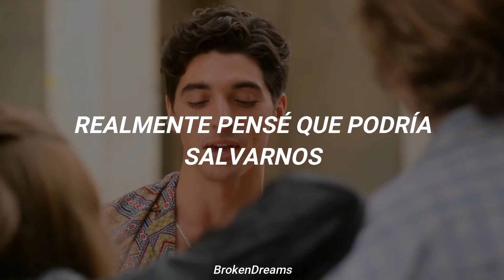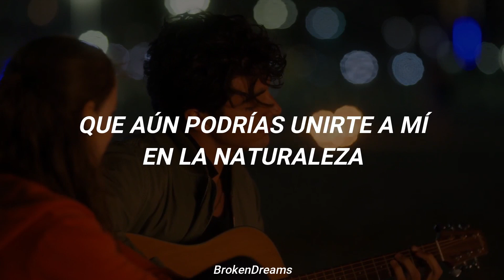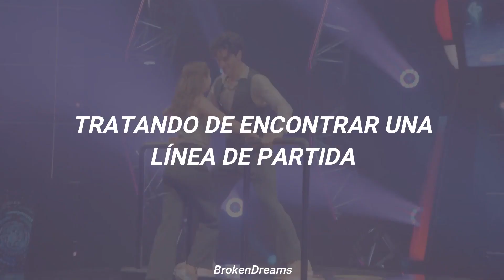Elle & Marco ; Lost In The Wild (Sub Español) // The Kissing Booth 2 - El Stand De Los Besos 2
WALK THE MOON - Lost In The Wild

Película🎬: The kissing booth 2 // El stand de los besos 2 (2020)

//Lyrics//
Eyelids split at sunrise
Morning breaks like splatter paint
Wipe the dust from my eyes
You must have left before morning came

Flashes of the night come rushing in
In a stampede of misbehaviors
Just a sophomore running my mouth
I really thought that I could save us

And we'll all be animals
Didn't need to start a forest fire
Brush the ashes off your shoulders
Let's get lost in the wild
We're all built for something
Trying to find a starting line
Don't look over your shoulders

Something shocks my muscles
Hard rain backends my senses
Now I'm flying fast on my feet
Skipping rivers, clearing them fences
I'm tracking you into the city
Ooh under the pressure of the traffic lights
I'm chasing the clues you left me
That you might still join me in the wild

Scratches on my hands and feet
You belong out here with me
Tearing up my hands and feet

I'm flying fast on my feet

What if nothing went along
What if nothing died young
What if nothing was enough to never give up
Maybe none of this is real
Maybe I can wake up
Maybe then, oh

You won't be in my mind, oh
In my mind
You won't be in my mind